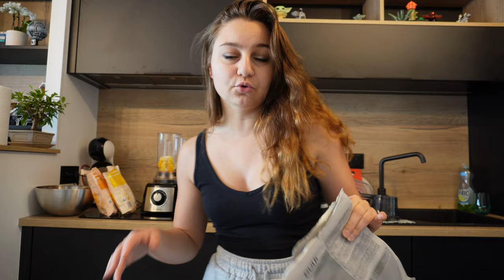WHAT I EAT IN A DAY - Ma nouvelle routine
Hello Hello ✨

J’espère que tout va bien par ici ! On se retrouve pour une nouvelle vidéo 😁

Ciao Ciao 💕